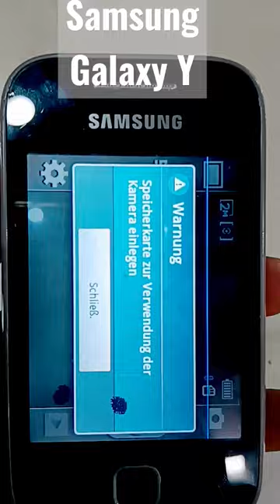Samsung Galaxy Y 13 Year Old Ancestor